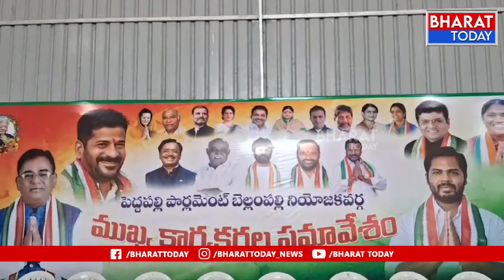బెల్లంపల్లి : కాంగ్రెస్ ముఖ్య కార్యకర్తల సమావేశం| Bharat Today